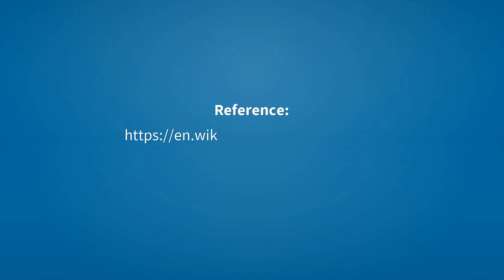Muffins | Meaning of muffins 📖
See here, the meanings of the word muffins, as video and text.

muffins (noun)
    Plural of muffin.

Reference:
    muffins